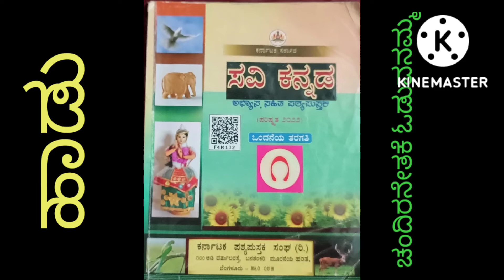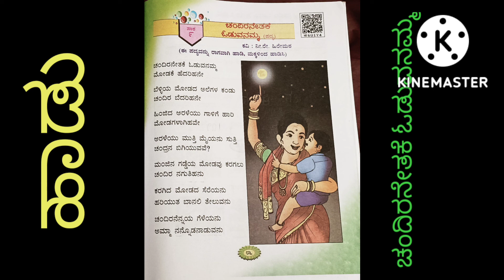ಸವಿ ಕನ್ನಡ ಪದ್ಯ "ಚಂದಿರನೇತಕೆ ಓಡುವ ನಮ್ಮ" learning world by GPN teacher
who stalda laddu from the laddu? language game kalikachetharike- 6th standard English -LO 6.5@learning world by GPN TEACHER